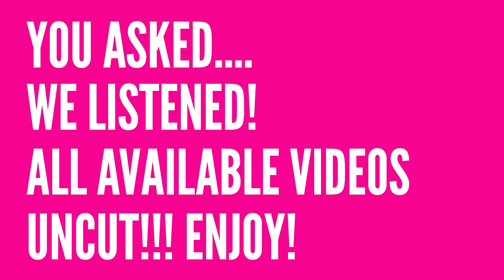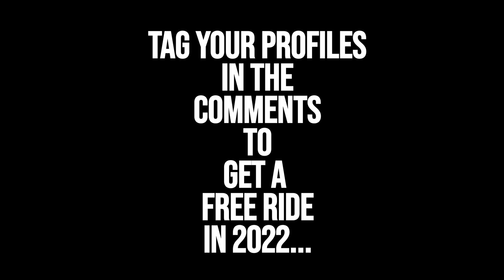Slingshot Ayia Napa Uncut! October 22nd Part Forteen.